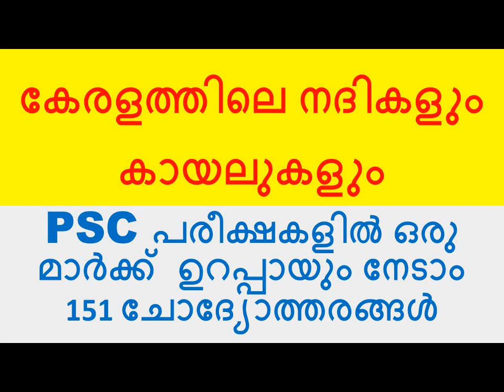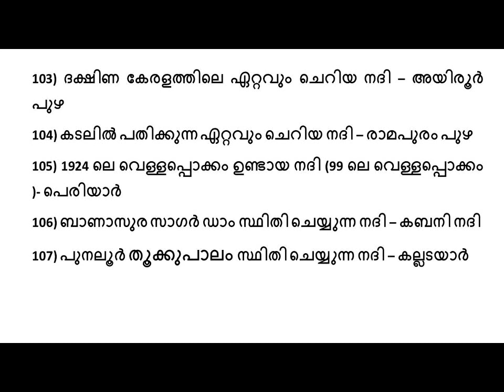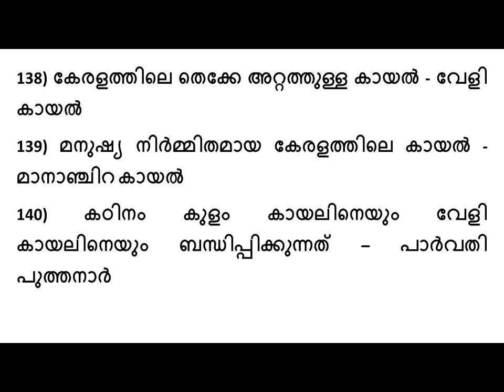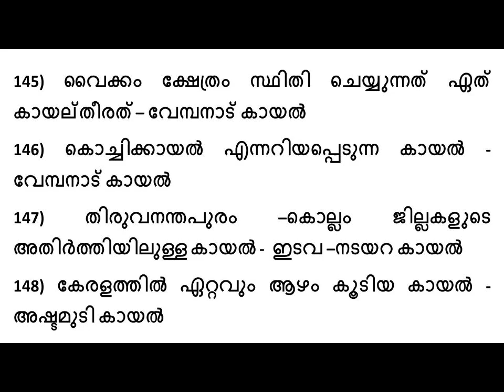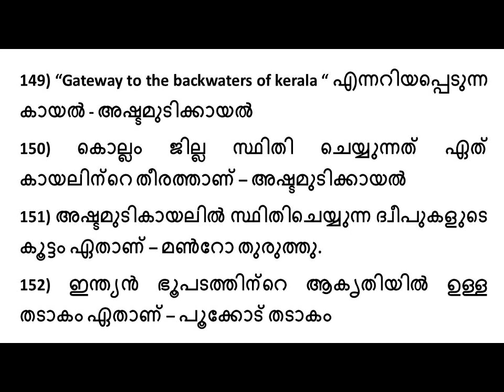കേരളത്തിലെ നദികളും കായലുകളും ||PSC പരീക്ഷകളിൽ ഒരു മാർക്ക്‌ ഉറപ്പിക്കാം ||LDC-LGS PREPARATION